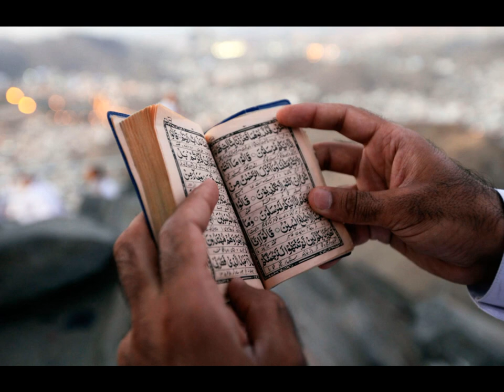FULL Amma Para by Qari Ziyaad Patel - The Best Voice Ever in HD